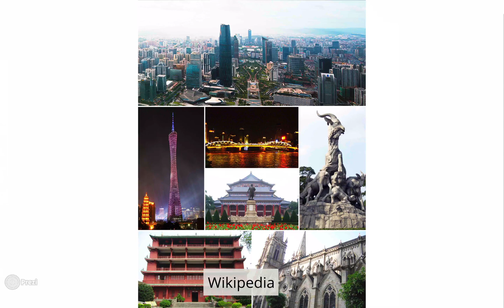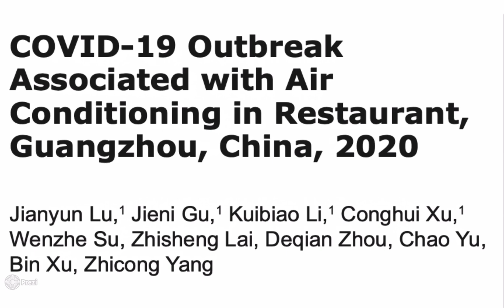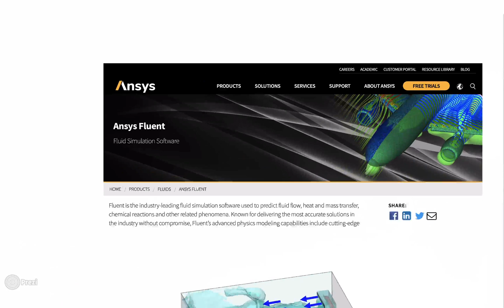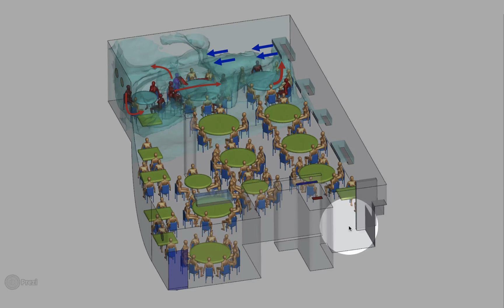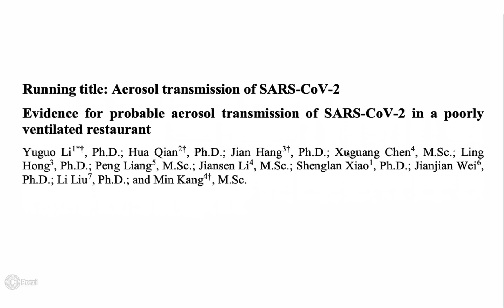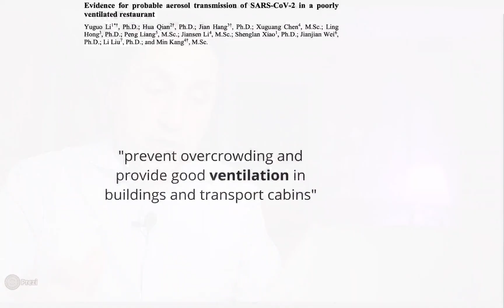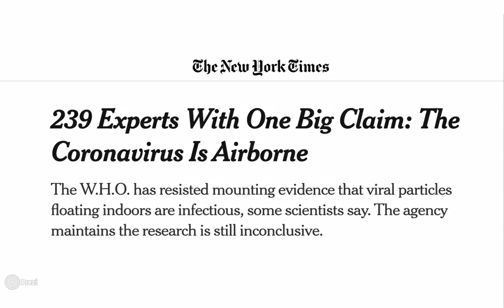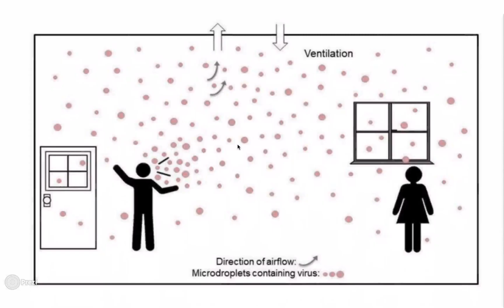El coronavirus se transmite por el aire por aerosoles (airborne). VENTILA para evitar la COVID-19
Es vital difundir que el coronavirus también se contagia a través de aerosoles y que ventilar es una medida muy importante para evitar la transmisión de la COVID-19.

CAPÍTULOS
00:00 Intro
00:28 La historia de un contagio en Guangzhou
00:50 Beijing (Pekin) , Wuhan y Guangzhou (Cantón) en el mapa
01:24 La leyenda de las cinco cabras
02:53 Primer artículo sobre el caso
06:20 Software Ansys Fluent
06:55 Segundo artículo sobre el caso.
10:04 Artículo en la revista Time de José Luis Jiménez
11:38 Artículo en el New York Times

Episodio presentado por el doctor José Luis Gómez Palomares, MD, PhD.